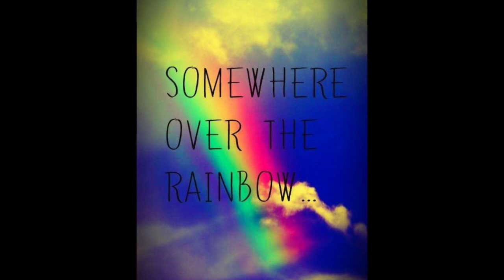Lost Audio of my Uncle Playing Piano. (1959)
Audio of my Uncles piano playing. He has since past. This one is," Somewhere over the Rainbow". My uncle use to play the night club circuit in Manhattan and Long Island and was also in a Group called, "The Kartoons".

Lyrics written by: Yip Harburg

Originally Composed by: Harold Arlen

Used in the movie: The Wizard of Oz